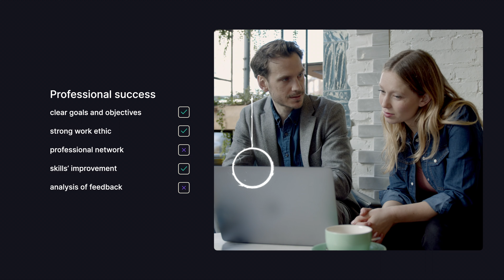mCoaching — 82 Presets for Motivational Content in Final Cut Pro — MotionVFX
⭐️ Introducing mCoaching — a pack of 82 modern, energizing presets for motivational content designed to help your videos be the best versions of themselves!

📩 If your goal is creating impressive and engaging motivational content, you are definitely in the right place! Create the best version of your videos and encourage thousands to always aim higher! Introducing mCoaching, a pack of 82 modern, energizing presets designed to inspire and stimulate growth. Changing lives starts with minor adjustments — in this case, making your videos more eye-catching and appealing! Once your viewer is hooked, your content can do its thing — in the best visual form! Educate, illustrate complex ideas, and inspire action with various infographics, placeholders, typography, helpful tools and add-ons, animated visualizations, and more! Excell and grow your reach to inspire action towards a better future!